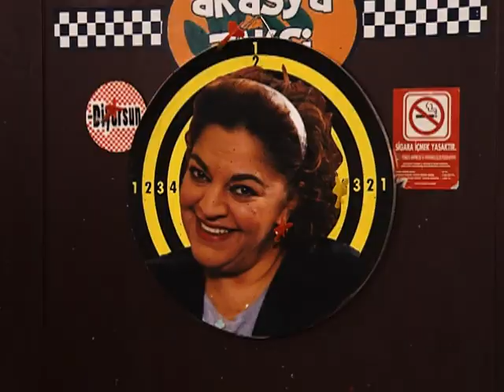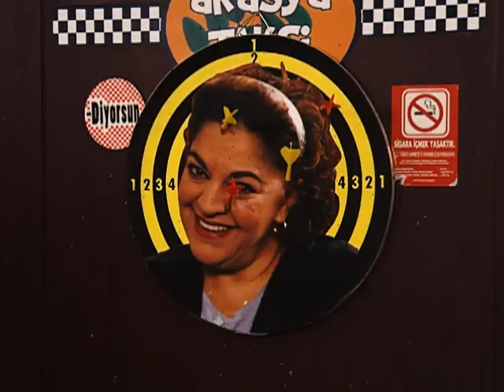Ramazan Baba ve Ali Kefal Çapkınlıkta | Full Zamparalık | 54. Bölüm